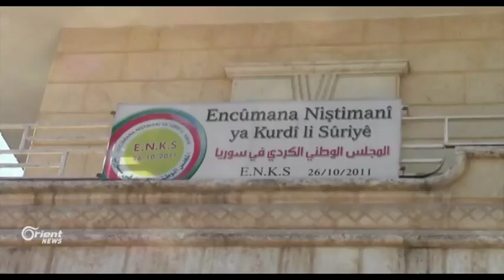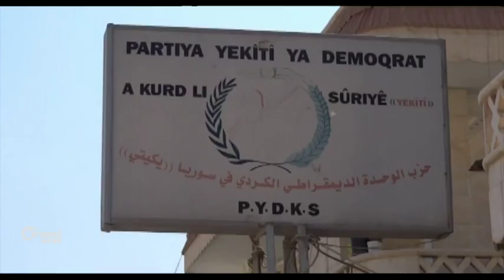Xwecehiya ENKSê li Efrînê daxuyaniyêkê libarê êrîşên Tirkiyê belav dike